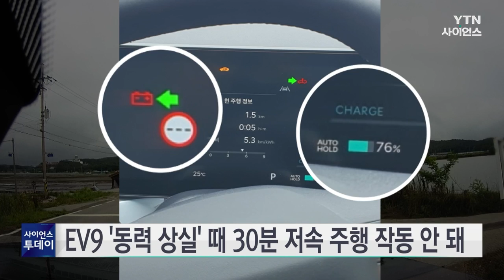[과학뉴스] EV9 '주행 중 동력 상실' 때 30분 저속 주행 작동 안 돼 / 23.07.28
'주행 중 동력 상실'이 생겼을 때 30분 정도 저속 주행이 가능해 안전한 곳으로 대피할 수 있다고 현대차·기아가 주장했지만, EV9 사례에선 작동하지 않은 것으로 확인됐습니다.

EV9 차량 운전자 A 씨는 지난달 30일 충청남도 국도 위를 달리다 아무런 조작을 하지 않았는데 기어가 갑자기 중립 상태로 바뀌더니 차량이 멈췄다고 밝혔습니다.

차가 멈췄을 때 계기판 사진을 보면 배터리는 70% 이상 남아 있습니다.

A 씨는 "배터리가 모두 소진될 때까지 시동이 꺼지지 않았다"고 말했습니다.

현대차·기아는 "전기차 주행 중 발생하는 문제 원인은 매우 다양하며, 원인에 따라 다양한 현상이 나타날 수 있다"면서 "정확한 현상과 원인에 대해서는 조사 중"이라고 밝혔습니다.

YTN은 이달 초 현대차·기아가 판매한 전기차에서 '주행 중 동력 상실'이 30여 건 발생했다는 사실을 보도했고, 당시 현대차·기아는 "경고등 등으로 고객에게 알리고 속도가 줄면서 30분 정도 주행이 가능하다"고 해명했습니다.

✨ YTN사이언스 홈페이지